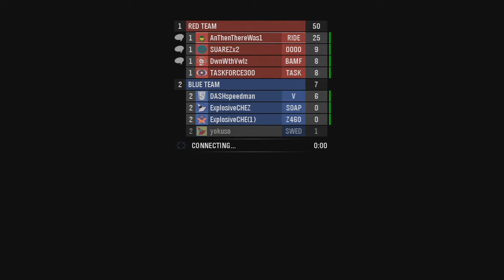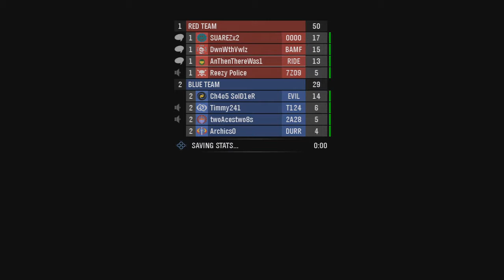Walnut n' Friends- Halo Reach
Me and my friends play halo.               READ DESCRIPTION

I just bought a game called Deus Ex and i have been playing it... a lot. I was wondering if you guys would like to see some gameplay of it and if so, i would have to postpone the Nier videos. Stop where im at in Nier and play Deus Ex? or finish Nier and then play Deus Ex?
YOU DECIDE!!!